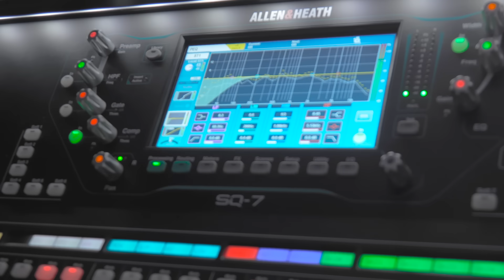PORSCHE x JACKIE - เพราะเธอแหละ (MY CALENDULA) | MUSIC VIDEO MAKING FILM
MUSIC VIDEO MAKING FILM
PORSCHE x JACKIE - เพราะเธอแหละ (MY CALENDULA)

เบื้องหลังความตั้งใจในการทำงาน บวกกับพลังความสดใส ของ 2 หนุ่ม “ปอร์เช่-แจ๊คกี้” กับ Special Single งานนี้ดูไปก็มีแต่รอยยิ้มมาฝากกันนะครับ

[SPECIAL THANKS]
Kiehl’s Thailand

[COSTUME]
LOEWE

4NOLOGUE CO., LTD.
ALL RIGHTS ARE RESERVED SELECTIVELY IN THE VIDEO. MANUFACTURED BY 4NOLOGUE CO., LTD. , BANGKOK, THAILAND.